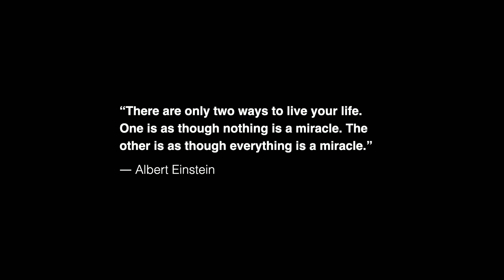The four beautifuls — discovering everyday miracles | Michael Zedek | TEDxKC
Our days are often full of difficulty and distraction. In this brief, vibrant talk, author and religious scholar Michael Zedek offers a simple practice for experiencing new depths and joy in daily life. Michael Zedek is rabbi emeritus of two outstanding congregations, The Temple, Congregation B'nai Jehudah (greater Kansas City) and Emanuel Congregation of Chicago. In September of 2021, Michael accepted the position of rabbi-in-residence at Saint Paul School of Theology, a United Methodist Seminary.

The rabbi is a frequent presenter on themes related to
spirituality for professional groups around the world, including South Africa, Israel, Russia, Poland, the former Yugoslavia, Thailand, Italy, and Hong Kong.

Michael has earned a significant profile in the interfaith community, serving as founder and host of "Religion on the Line," a radio program that recently concluded a 29-year-long run. He is also the author of a number of articles for professional and popular journals, as well
as the book "Taking Miracles Seriously: AJourney to Everyday Spirituality." This talk was given at a TEDx event using the TED conference format but independently organized by a local community.